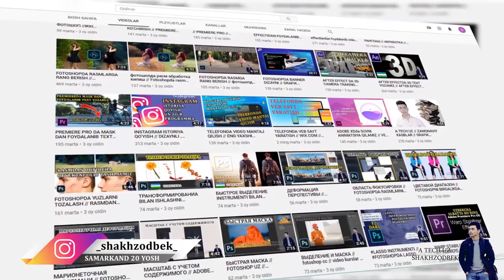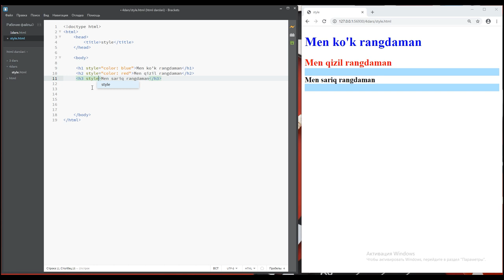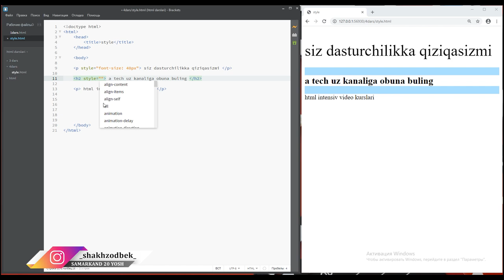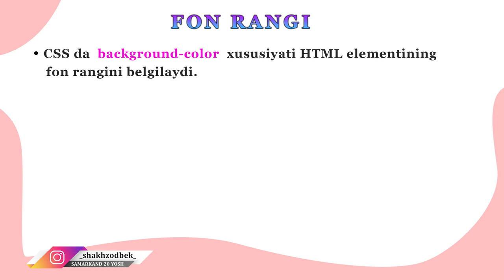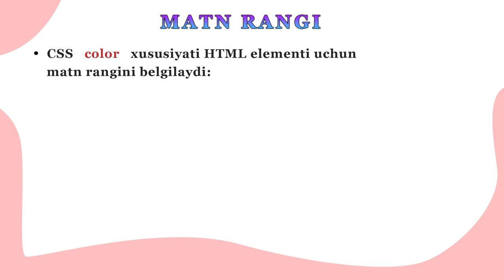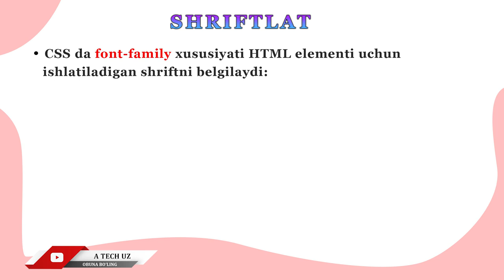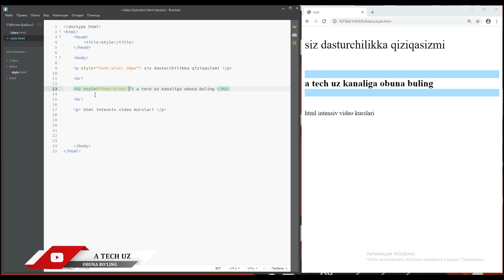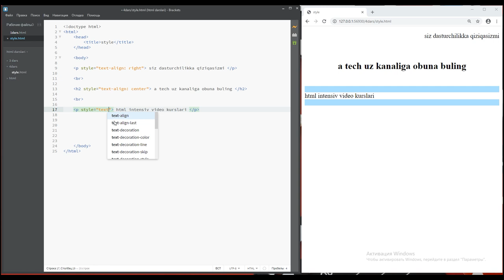SAYT YARATISHNI URGANAMIZ HTML 4 DARS A TECH UZ SHAKHZODBEK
PREMIERE PRO // PHOTOSHOP // KAMERA SOZLAMALARI // OPERATORLIK SA'NATI //
o`rganasiz